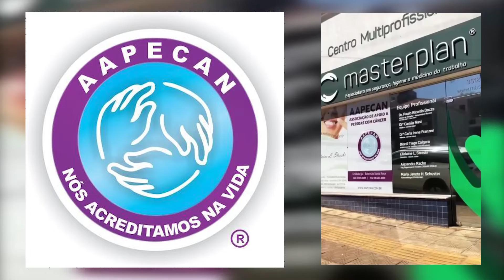AAPECAN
A AAPECAN é  uma entidade que não visa lucro, uma Organização da Sociedade Civil (OSC) que, atende gratuitamente pessoas com diagnóstico de câncer em situação de vulnerabilidade social e pessoal. Atualmente, contamos com 14 unidades de atendimento e dez Casas de Apoio no Rio Grande do Sul.